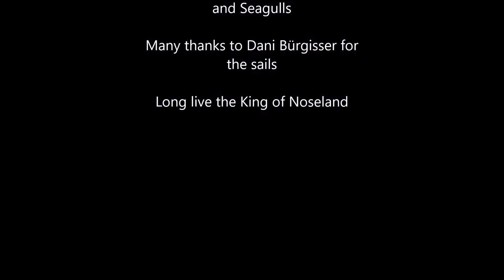Noseland 2016 Chiara Fiorini und Dominique Starck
Noseland 2016
Building New Aarau
Chiara Fiorini und Dominique Starck